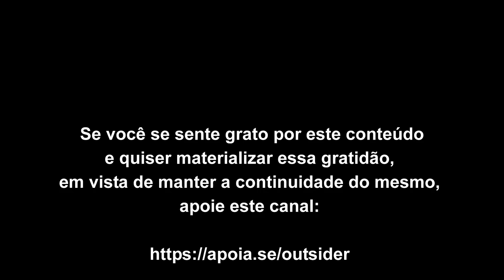Todos dizem "eu te amo" sem saber o que é o amor